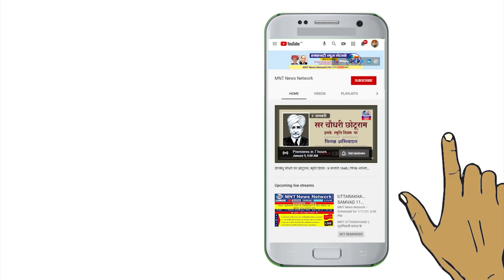SC/ST कानून पर सुप्रीम कोर्ट का फैसला। क्यों हो रहा हैं विरोध ? news latestnews bjp | MNT News